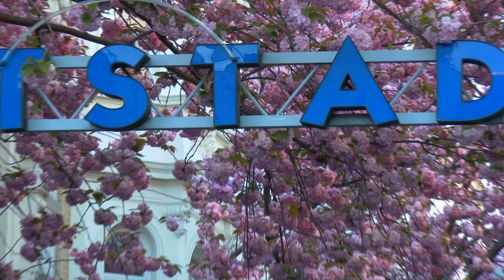Kirschblüte in der Bonner Altstadt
Wenn es rosa wird, kommen die Touristen in Scharen: Schon lange ist Bonn nicht mehr nur wegen seines berühmten Sohns Ludwig van Beethoven beliebtes Touristenziel, auch die Kirschblütenpracht in der Altstadt erweist sich als Besuchermagnet. Und so kommen jedes Jahr im Frühjahr die Touristengruppen nach Bonn, um sie zu bestaunen.